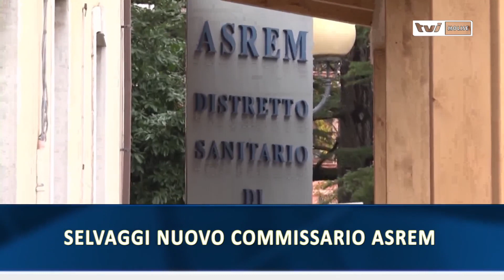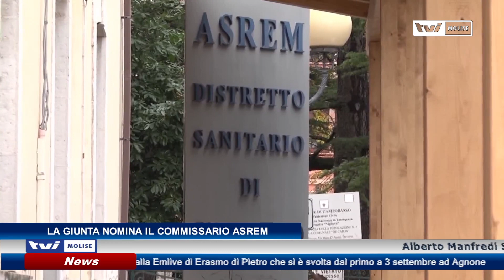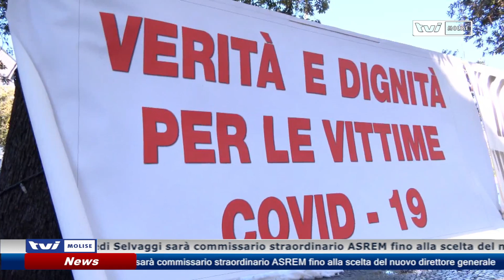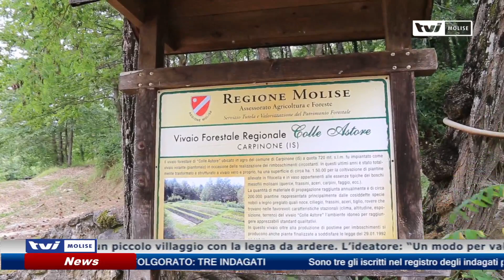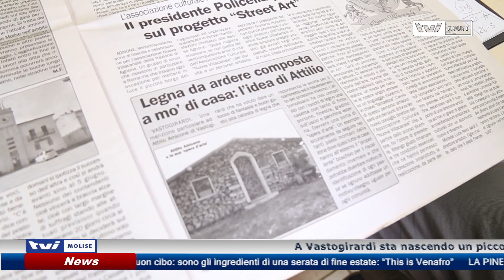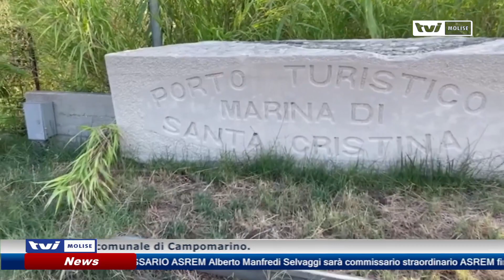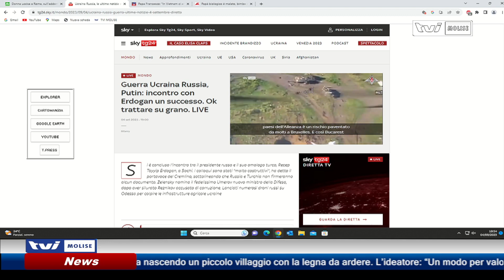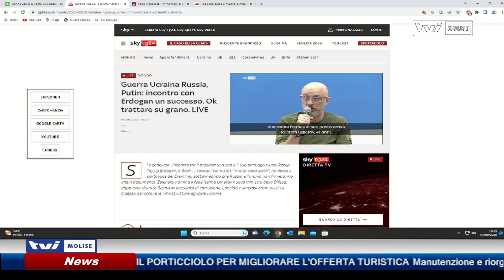𝗘𝗗𝗜𝗭𝗜𝗢𝗡𝗘 𝗦𝗘𝗥𝗔𝗟𝗘 𝗗𝗘𝗟 𝟰 𝗦𝗘𝗧𝗧𝗘𝗠𝗕𝗥𝗘 𝟮𝟬𝟮𝟯